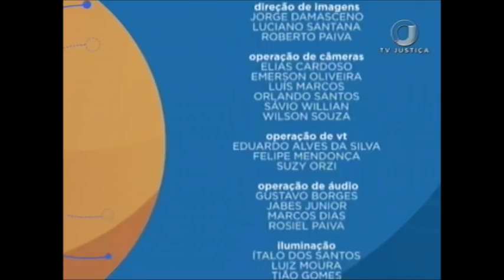Saber Direito Aula - Estatuto das empresas estatais - Aula 1 (26/02/18)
Nesta semana, o estatuto das empresas estatais é tema do Saber Direito Aula. Para falar sobre o tema, o programa recebe o professor Emerson Caetano de Moura.